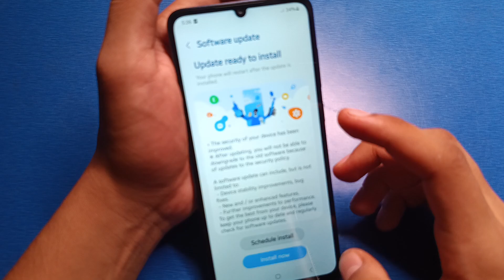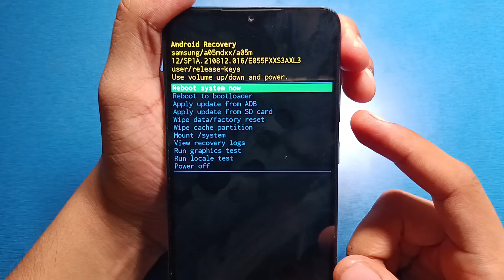Samsung Galaxy F07 - How to Apply Update From Sd Card